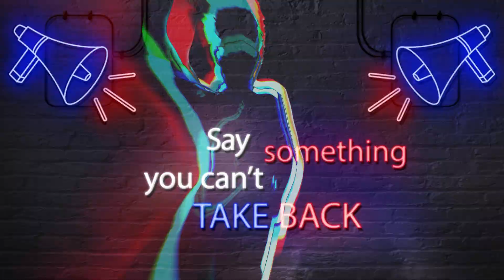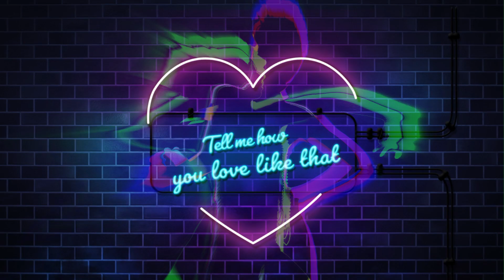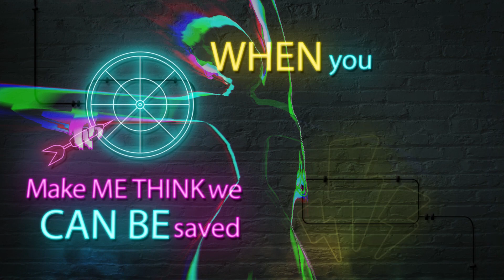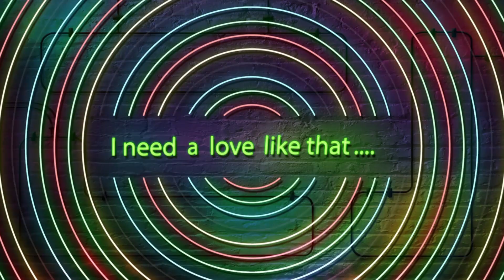Love Like That - Kaskade (featuring Dani Poppitt) Lyric Video